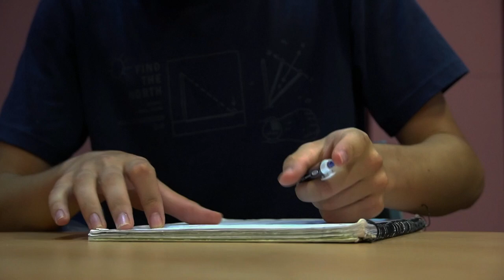Praca u premiera zaraz po studiach? 🎥 Przedstawiamy kolejny odcinek z serii MailePrawdy❗